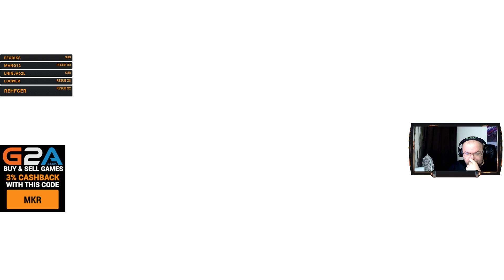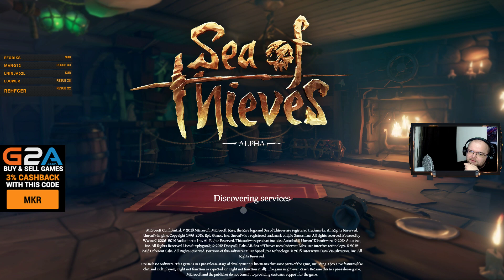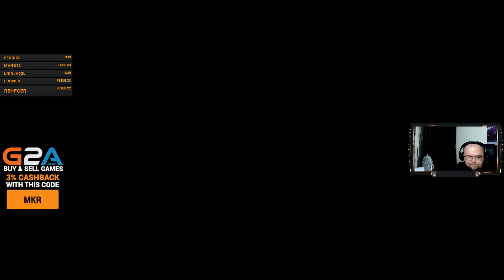POTĘŻNA BITWA MORSKA - Sea of Thieves